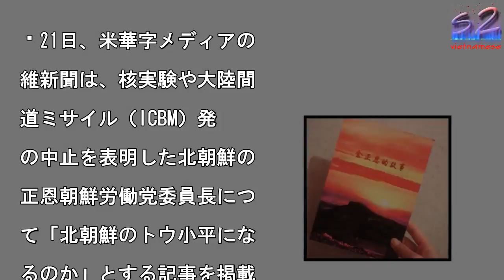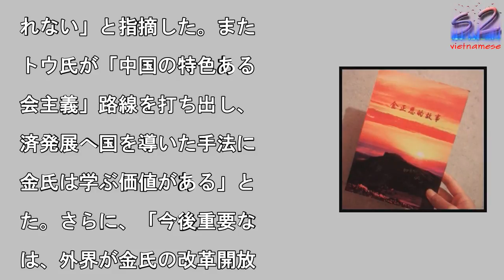金正恩氏はトウ小平氏になれるか—米華字メディア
21日、米華字メディアの

維新聞は、核実験や大陸間

道ミサイル（ICBM）発

の中止を表明した北朝鮮の

正恩朝鮮労働党委員長につ

て「北朝鮮のトウ小平にな

るのか」とする記事を掲載

た。
        写

を拡大

2018年4月21日、米

字メディアの多維新聞は、

実験や大陸間弾道ミサイル

ICBM）発射の中止を表

した北朝鮮の金正恩（キム

ジョンウン）朝鮮労働党委

長について「北朝鮮のトウ

平になれるのか」とする記

を掲載した。金氏の表明を

け、中国外交部は21日に

明を発表。中国は歓迎する

向を表明し、北朝鮮の決定

朝鮮半島情勢の緊張緩和を

し進め、非核化を実現し、

治問題を解決する後ろ盾に

ると評価した。中国はまた

北朝鮮の経済発展を望んで

り、国民の生活水準向上の

現を望むとも表明した。一

、韓国・聯合ニュースは2

日の紙面で、金氏を指して

人間嫌いで偏屈な指導者は

外交での足並みをそろえ始

ている。外国はより楽観的

なっている。金氏は中国の

革開放を推し進めたトウ氏

手本に努力しているのかも

れない」と指摘した。また

トウ氏が「中国の特色ある

会主義」路線を打ち出し、

済発展へ国を導いた手法に

金氏は学ぶ価値がある」と

た。さらに、「今後重要な

は、外界が金氏の改革開放

線を支援できるかだ」と予

している。（翻訳・編集/

宮）

金正恩氏はトウ小平氏になれるか—米華字メディア 金正恩氏はトウ小平氏になれるか—米華字メディア